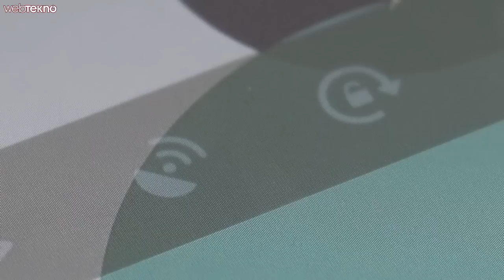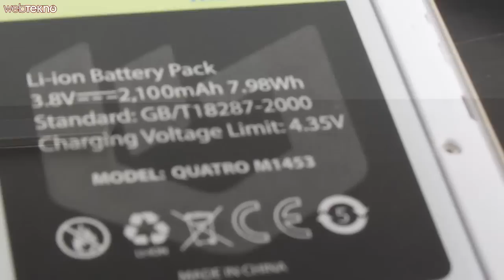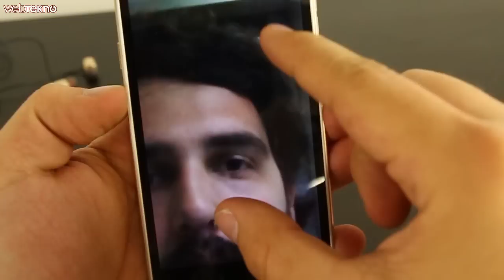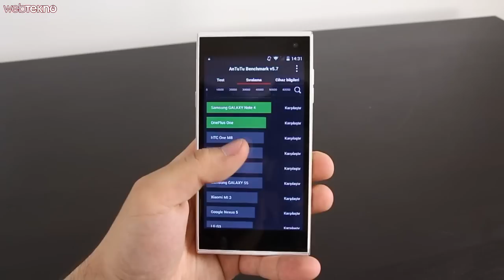10 Adet Hediyeli Quatro M1453 İncelemesi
Bu videomuzda fiyat-performans telefonu diyebileceğimiz, giriş seviyesi akıllı telefon Quatro M1453'ü inceliyoruz. Aynı zamanda toplamda 10 kişiye de bu telefondan hediye ediyoruz.